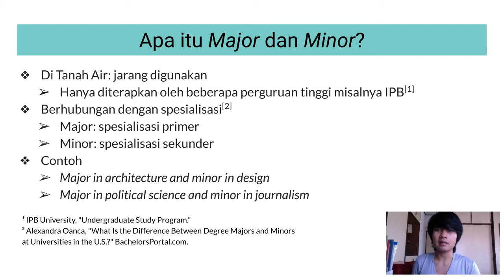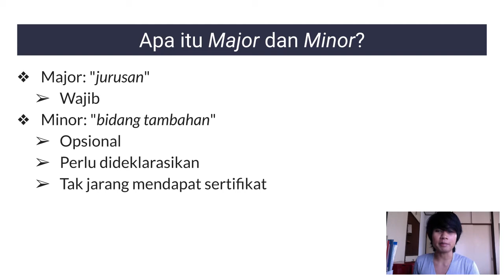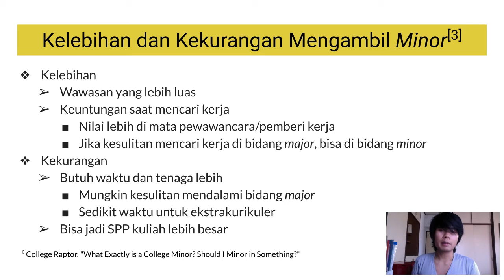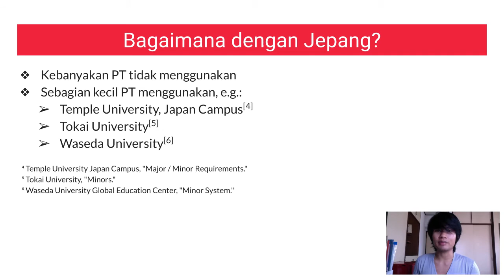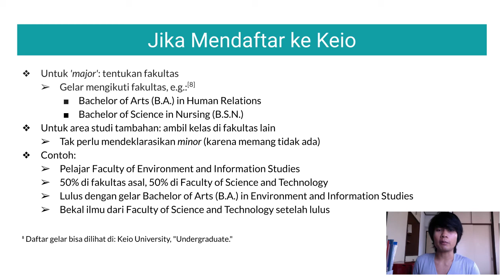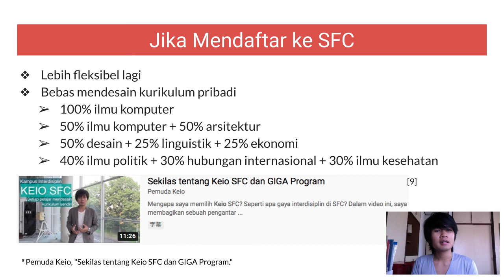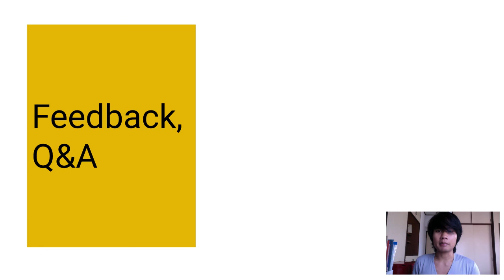Kuliah di Luar Negeri: Adakah Sistem Major-Minor di Jepang?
Apa itu major dan minor? Kalau kuliah di Jepang, perlukah menentukan major dan minor?

Catatan Kaki:
¹ IPB University. "Undergraduate Study Program."
² Alexandra Oanca. "What Is the Difference Between Degree Majors and Minors at Universities in the U.S.?" Dipublikasikan ke BachelorsPortal.com pada 2020 Maret 4.
³ College Raptor. "What Exactly is a College Minor? Should I Minor in Something?" Terakhir diperbaharui oleh Allison Wignall pada 2020 Juli 14.
⁴ Temple University, Japan Campus. "Major / Minor Requirements." Terakhir diperbaharui 2019 Agustus.
⁶ Waseda University, Global Education Center. "Minor System."
⁷ Muhammad Alfian Wahyu Gumelar. "Cara Mengambil Kelas di Fakultas Lain di Keio University." Dipublikasikan ke Pemuda Keio pada 2020 Agustus 2.
⁸ Daftar gelar yang diberikan oleh Keio University untuk program sarjana bisa dilihat di: Keio University. "Undergraduate."
⁹ Muhammad Alfian Wahyu Gumelar. "Sekilas tentang Keio SFC dan GIGA Program." Dipublikasikan ke Pemuda Keio pada 2019 November 19.